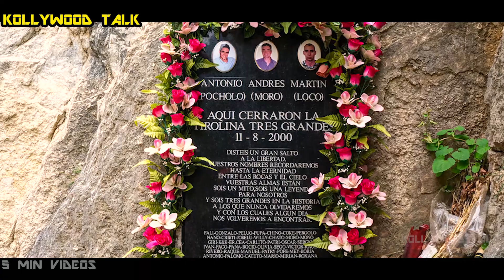உலகிலேயே மிகவும் ஆபத்தான 2 பாதைகள் | Top 2 most unusual paths in the world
உலகிலேயே மிகவும் ஆபத்தான 2 பாதைகள் | Top 2 most unusual paths in the world Tamil history epi 26.

Top 2 most unusual trails​ in the world

2) El caminito del Rey - Spain
1) mount hua Shan - chaina